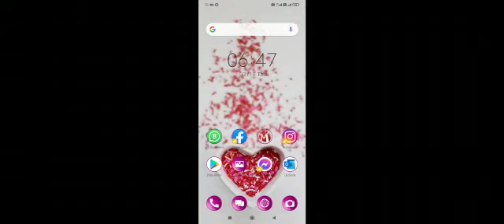Belarus Tractor will be launched in Ludhiana Punjab India 0n 11th August 2021 - 1800 419 3980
Erisha Agritech is launching Belarus tractors in all required power combination in Haryana, Punjab, Uttarakhand, Uttar Pradesh, Madhya Pradesh, Gujarat, Maharashtra in India. Bailaras tractor are the legacy of our Indian farmers. We are bringing back Belarus tractor in India with new look high power and high torque.

Belarus Tractors will be launched in India in the brand name of Darsh Belarus under collaboration of Erisha and MTW Belarus. Dealers and Distributors of Tractors in Punjab, Haryana and Uttar Pradesh are very much interested in imported and Made in India tractors. Our company is already working as a Indian partner of Gomselmash Belarus and Gomselmash India. Our combine harvesters and Implements are well demanded in India. Silage harvesters and Silage balers and wrapping machines are also a part of our verticals.